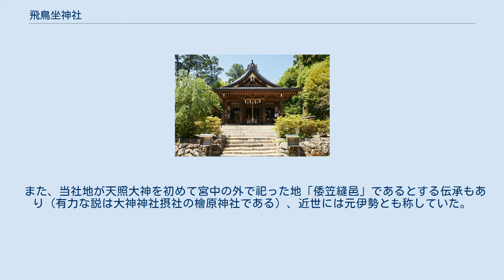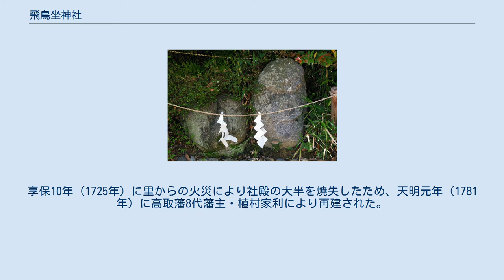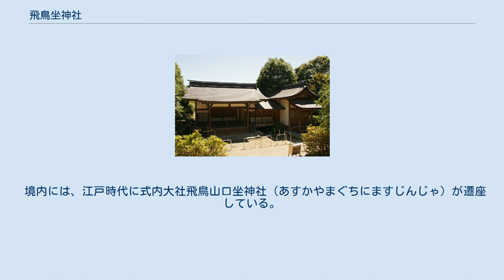飛鳥坐神社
鳥居と鳥形山 飛鳥坐神社（あすかにいますじんじゃ/あすかにますじんじゃ）は、奈良県高市郡明日香村にある神社。
毎年2月のおんだ祭が奇祭として知られる。
 延長5年（927年）成立の『延喜式』神名帳における祭神の記載は4座。
祭神4座の比定としては、上記のほか次の異説がある。
 また、当社地が天照大神を初めて宮中の外で祀った地「倭笠縫邑」であるとする伝承もあり（有力な説は大神神社摂社の檜原神社である）、近世には元伊勢とも称していた。
 創建の由緒は不詳であるが、『出雲國造神賀詞』に「賀夜奈流美命ノ御魂ヲ飛鳥ノ神奈備ニ坐テ皇孫命ノ近守神ト貢置」とあり、大国主神が皇室の近き守護神として、賀夜奈流美命の神霊を飛鳥の神奈備に奉斎したとある。
また『日本書紀』朱鳥元年（686年）7月の条に「奉幣　於居紀伊国国懸神　飛鳥四社　住吉大社」とあり、天武天皇の病気平癒祈願のため幣帛が奉られた。
『日本紀略』によれば、天長6年（829年）、神託により、現在の鳥形山へ遷座した。
（遷座する前の場所については諸説ある） 寛永17年（1640年）に高取城に入った高取藩初代藩主・植村家政は、高取城の鬼門に当たる当社を深く信仰した。
享保10年（1725年）に里からの火災により社殿の大半を焼失したため、天明元年（1781年）に高取藩8代藩主・植村家利により再建された。
平成13年（2001年）、大滝ダム建設に伴って移築することとなった吉野の丹生川上神社上社から旧社殿を譲り受け、天明以来200年を経て老朽化していた社殿を再建した。
 境内には、江戸時代に式内大社飛鳥山口坐神社（あすかやまぐちにますじんじゃ）が遷座している。
大山津見命、久久乃之知命、猿田彦命を祀る。
「飛鳥山」はかつての皇室の御料林であり、その山神を祀ったものと考えられるが、旧鎮座地は不明である。
 2月第1日曜日（元は旧暦1月11日）のお田植神事「お田植祭（おんだまつり）」には、天狗や翁が竹棒で人々を追い回して叩いたり、夫婦和合の所作（種まき前の胤付けの意で、天狗とオカメが性行為,特に正常位を踊る）があり、奇祭として知られている。
境内には、男性器を模した石が多く安置されている.